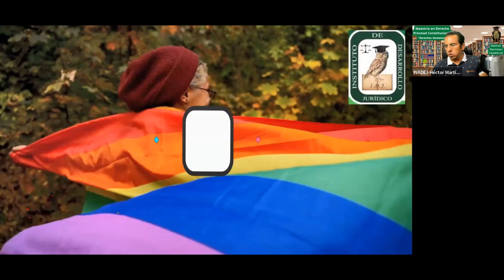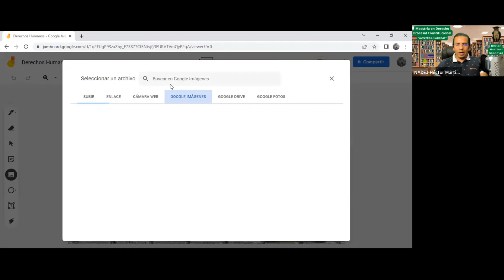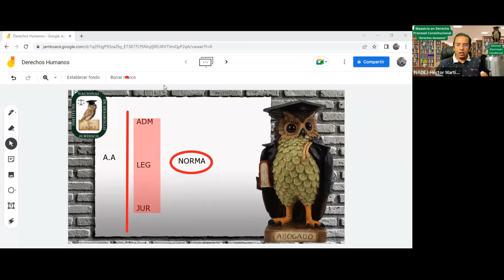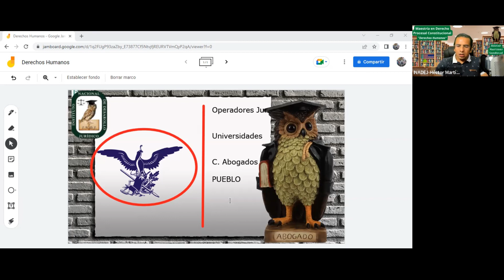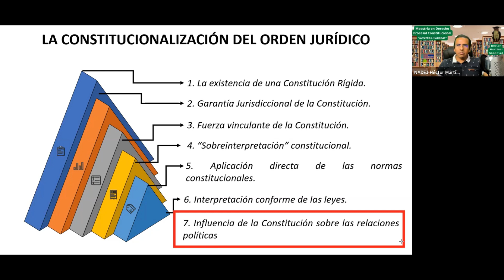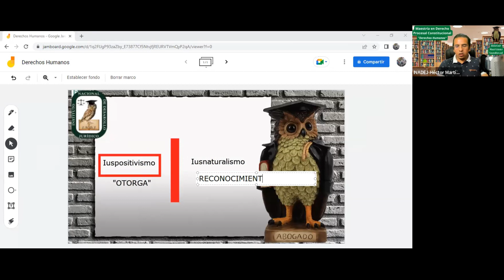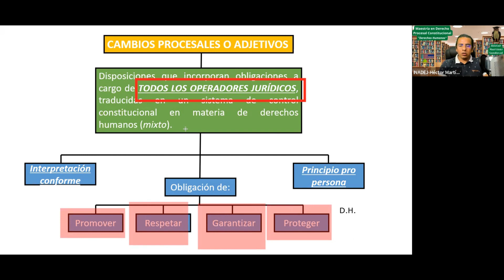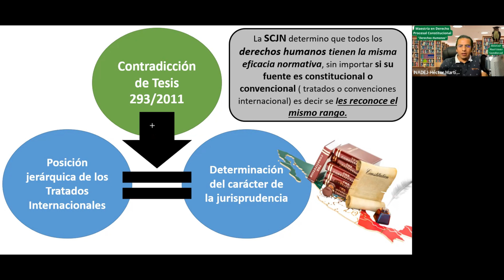4. Maestría en Derecho Procesal Constitucional- Restricción Constitucional en Materia de D.H